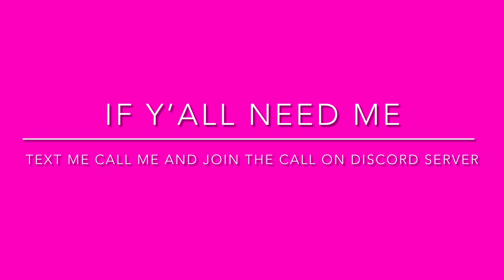Railfanning on Broadway: Union Pacific 7806 leads northbound (Broadway stage clips)